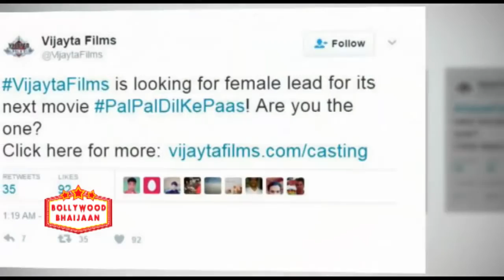Sunny Deol son Karan Deol Ready to Make his Movie Debut 200 Girls for Star Kids Big Launch | Mix TV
ertugrul ghazi
viral videos
Sunny Deol_s son Karan Deol Ready to Make his Movie Debut __ 200 Girls for Star Kid_s Big Launch(720P_HD)_1